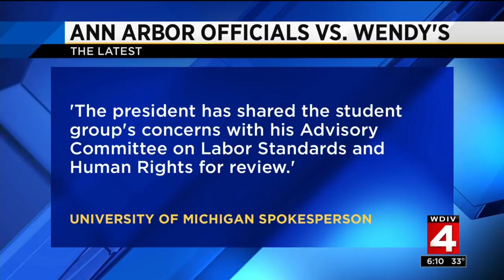Ann Arbor City Council says Wendy's doesn't do enough to protect farmers, calls for boycott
News that a new Wendy's could be coming to the University of Michigan campus led to the Ann Arbor City Council calling for a boycott.